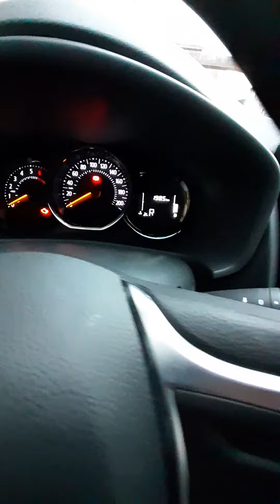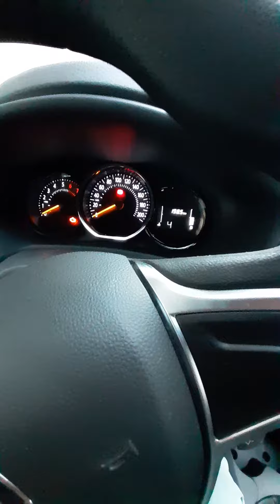Cambio automático do novo sandero como usar